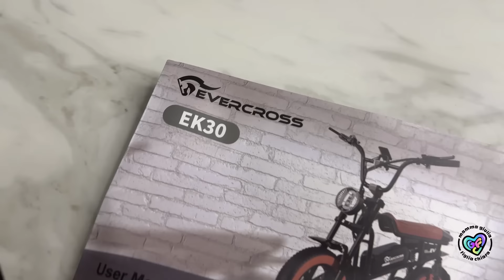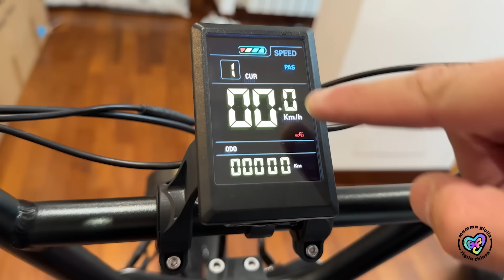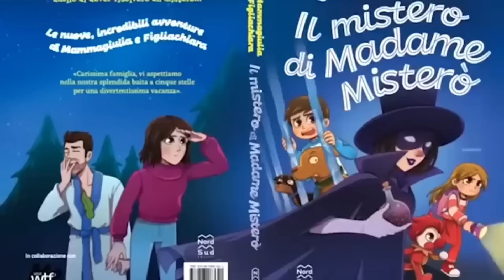MAMMAGIULIA E PAPAANTONIO SI SONO LASCIATI PERCHE' SI E' DIMENTICATO IL LORO ANNIVERSARIO! PIANGE !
Inoltre quella piccola rossa di figliodiego e figliachiara, sempre inserendo il codice mammagiulia5 avrete un ulteriore sconto,
Mammagiulia è arrabbiata con papaantonio, secondo voi cosa potrebbe fare per rimediare??? dateci qualche consiglio...

-LA NOTTE DEI SOGNI:https:  //amzn.to/4aFrbbe
-IL MISTERO DI MADAME MISTER0'

Ringraziamo EVERCROSS per averci fornito il materiale per fare il seguente video! GIFTED